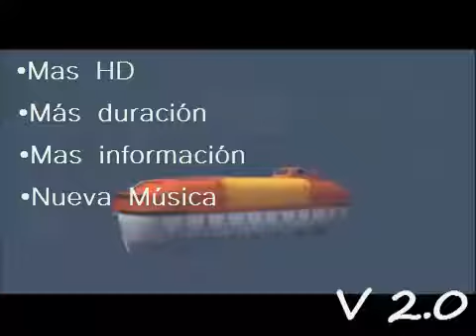Actualización de V 2.0 - Update V 2.0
La V2.0 esta apunto de llegar. Esta actualización solo ira destinada al Canal. Esta actualización sera beneficiarte para los subscriptores. Forum of the Titanic va creciendo y os damos las gracias a todas esas personas que nos apoyáis. (Nueva Musica incluida).

The V2.0 is about to arrive. This update only intended to channel anger. Forum of the Titanic is growing and we thank you all those people that you support us. (New Music included).